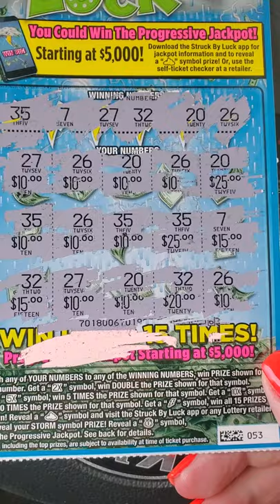💥 BOOM WINALL 💥 I WAS STRUCK BY LUCK FROM 🦩 FL LOTTERY